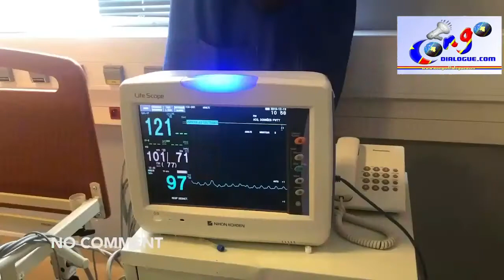PREMIÈRE DAME NA CONGO EZA NANI? MAMAN OLIVE FRAPPE ENCORE, ASUNGI BANDEKO NABA OPÉRATION YA MITEMA